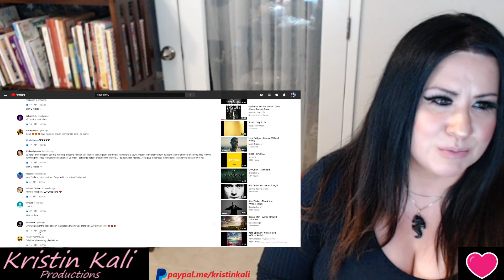SIX60 - Vibes NewZEALAND!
PLEASE TYPE DIRECTLY INTO THE URL for DONATIONS ONLY $5 per request/song. And $25 for reacting to Artists personal music.  I will refund monies if request is inappropriate or not a request/reaction that i am comfortable with. Donations are to help support a hobby/love of music & comedy reactions!   THANK-YOU- I am a Nurse & Mom Full-time FIRST!  I appreciate you ALL! *MUCH LOVE AND RESPECT.